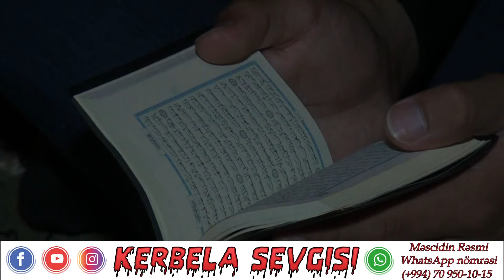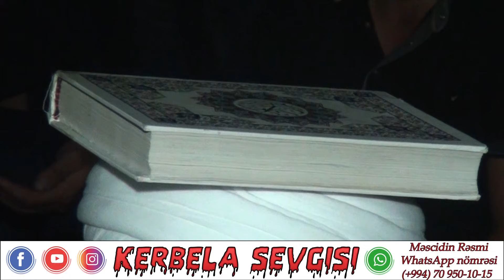Qədr Gecəsi Videoçarx - Beyləqan Hz.Cərciz(ə) Peyğəmbər Məscidi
Bizə Dəsdək Olun. (Hörmətlə ADMİN)